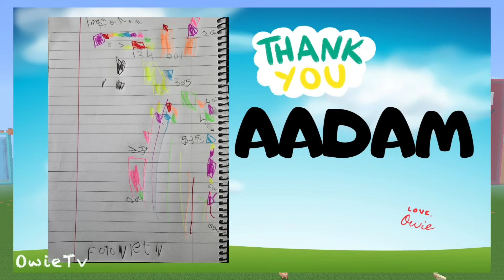Counting by 104s Song | Skip Counting Songs for Kids | Minecraft Numberblocks Counting Song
Let's learn to count by 104s!
Counting is easy, counting is fun!